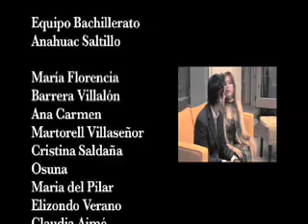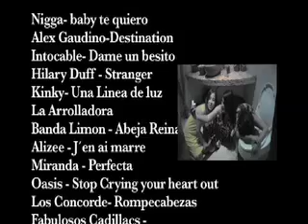Hasta Morir Parte 2, Produccion Ciclorama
Cortometraje para el Bachillerato Anahuac, Saltillo, Coahuila
Dirección Ciclorama